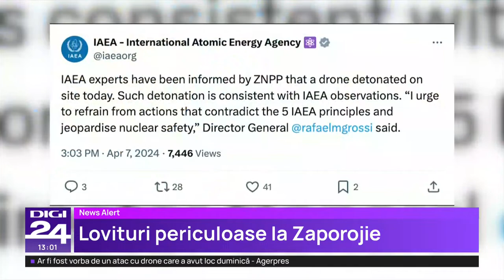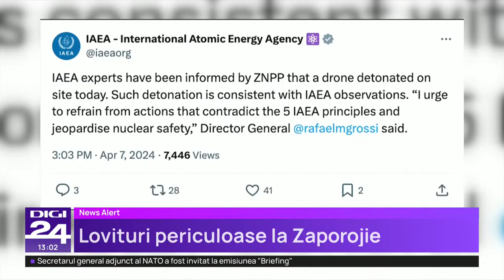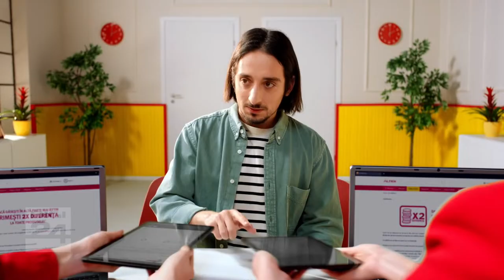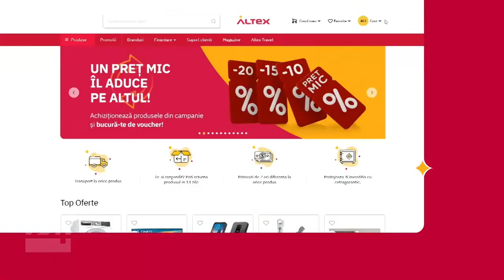Știrile Digi24 de la ora 13 - 8 aprilie